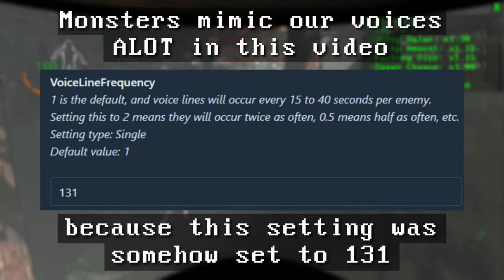Yeah, we're not surviving this. | Lethal Company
Lethal Company, but the difficulty is 130% harder because of the 100+ mods we installed.
Yeah, we ain't surviving this.

Livestreamed/Recorded on April 6, 2024